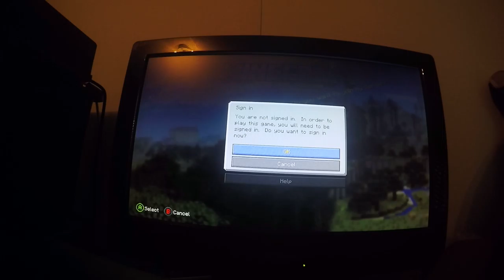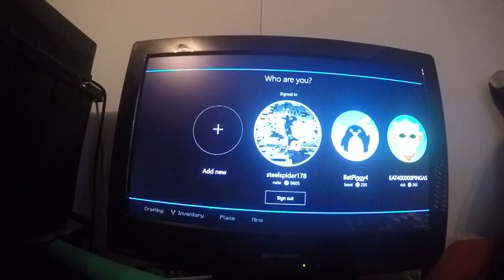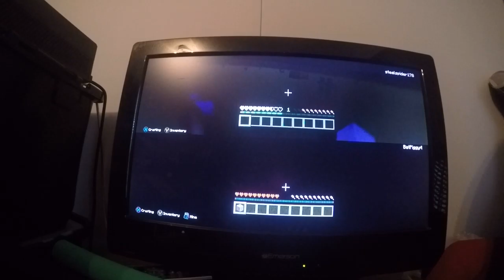How to rect: mooncrewft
BASED ON A TRUE STORY, WHILE I WAS HI!